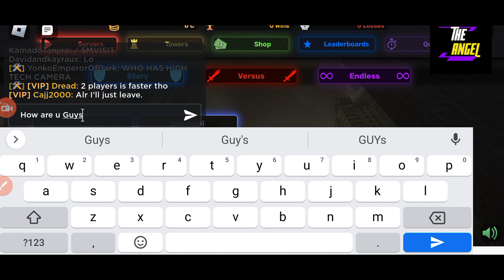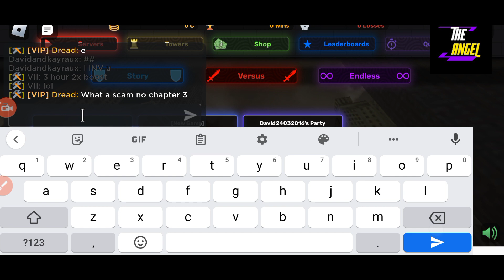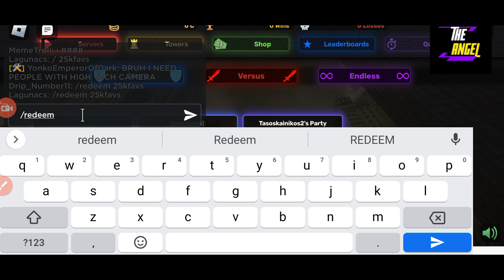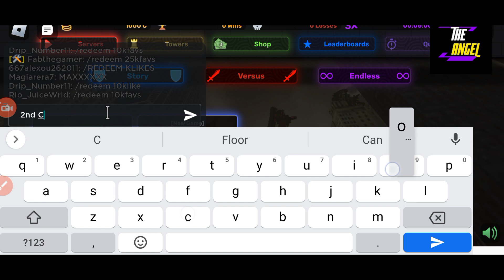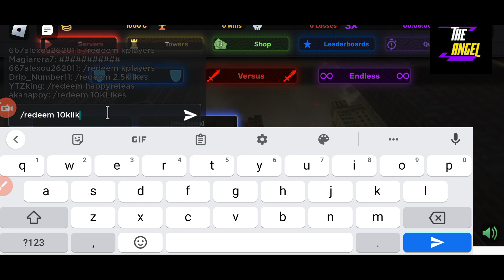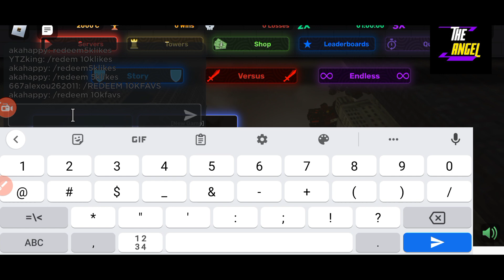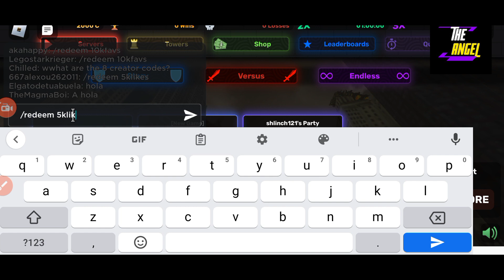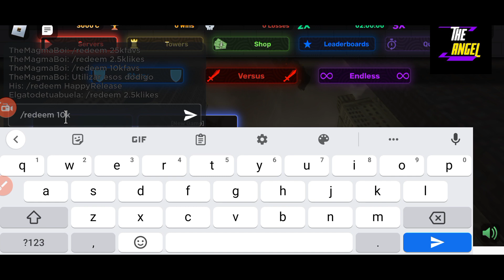⭐ 25K Fav ⭐ SKIBI DEFENSE CODES - ROBLOX SKIBI DEFENSE CODES OCTOBER 2023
Welcome Guys

Thanks